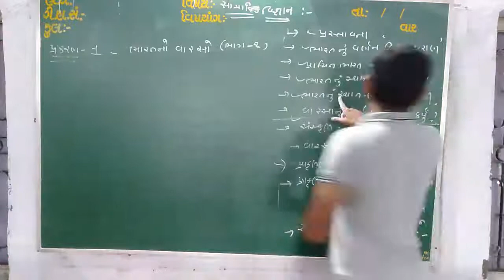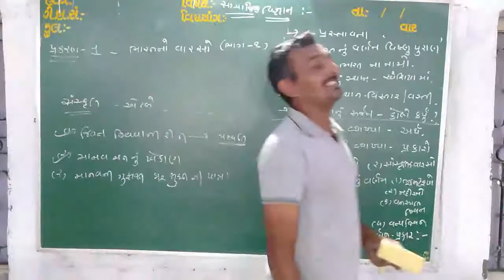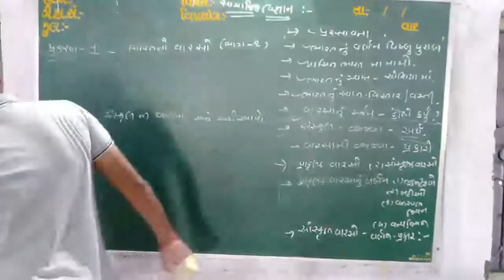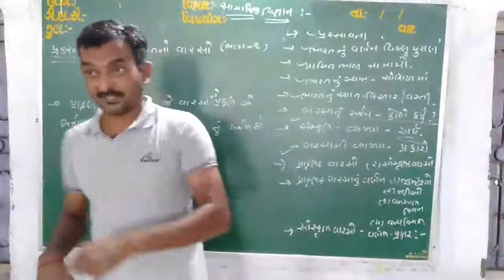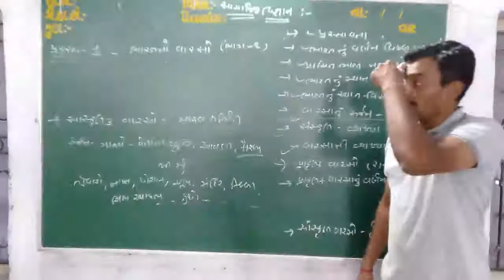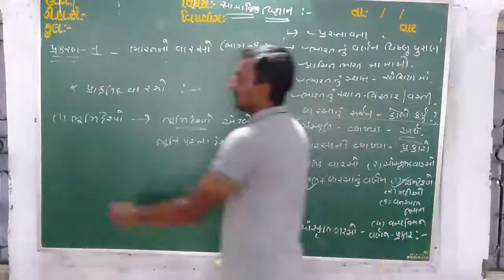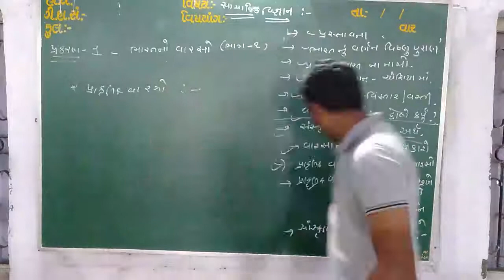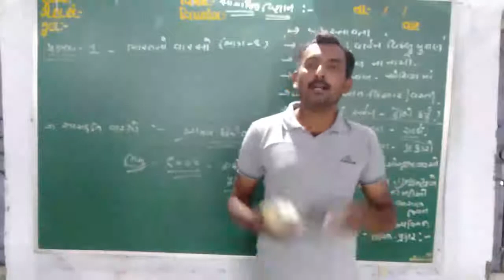ભારતનો વારસો (પ્રકરણ-૧ ભાગ-૨)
શ્રી જનતા વિદ્યાલય-મોટા ગોખરબાળા,  શિક્ષકશ્રી મયુરભાઈ બારડ